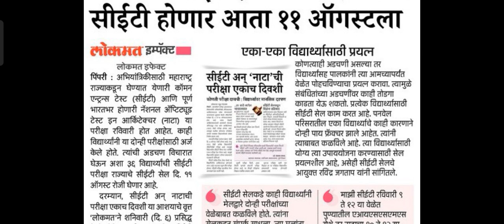mht cet 2022 latest update // 7th august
helpline no.of MHT-CET cell
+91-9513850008